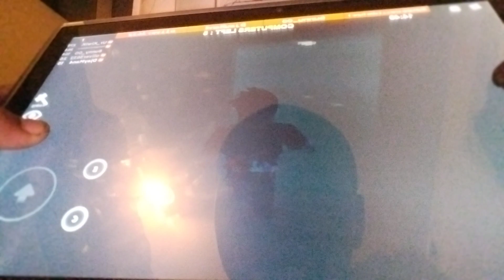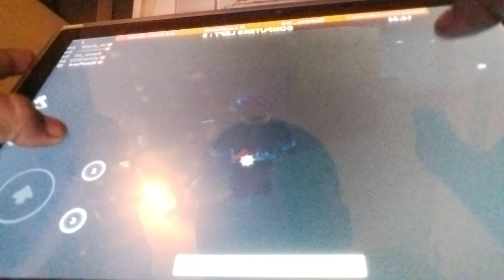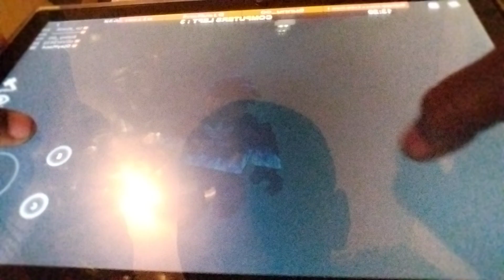one two buckle my